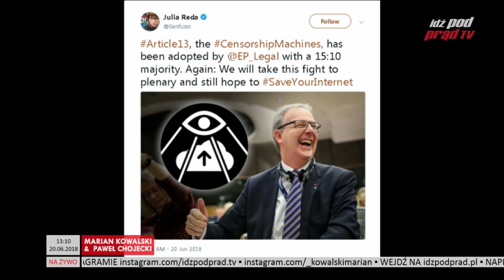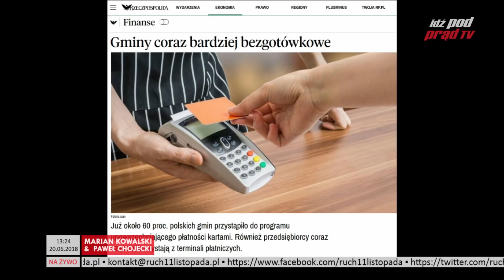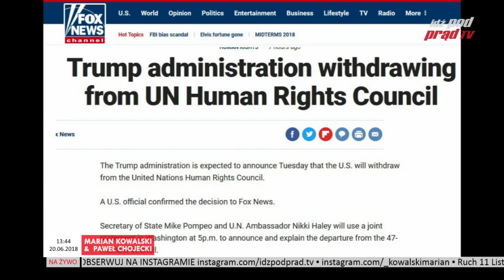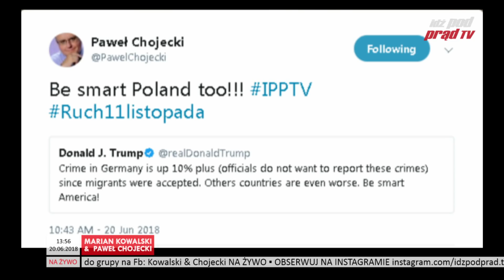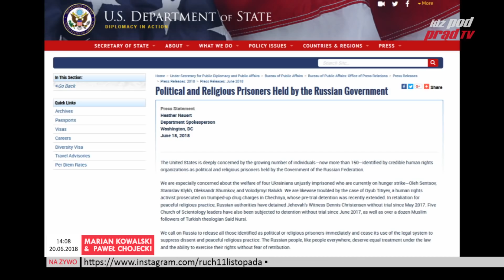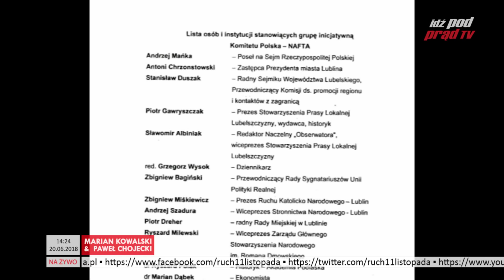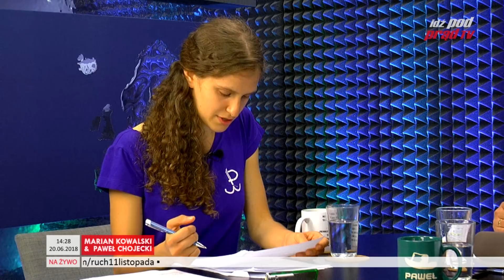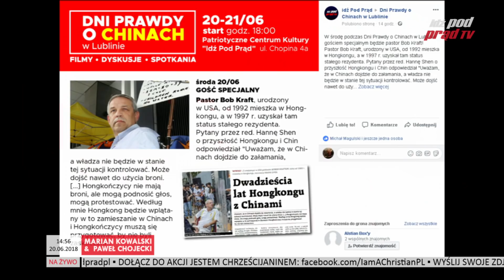Czy USA wystąpi z ONZ? Kowalski & Chojecki NA ŻYWO w IPP TV 20.06.2018